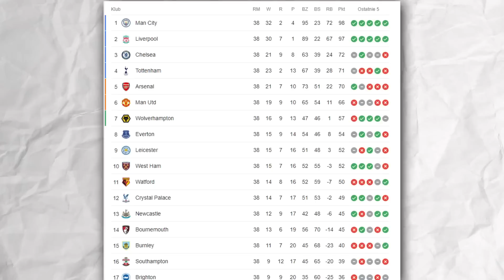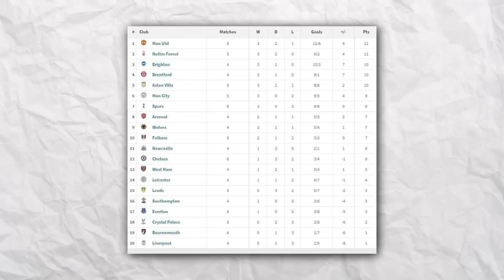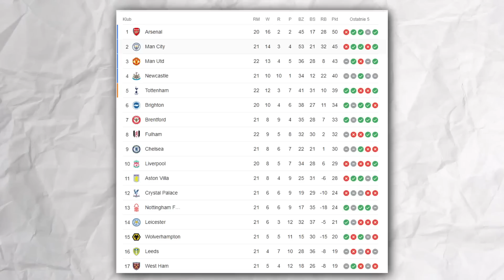KONIEC POTĘGI LIVERPOOLU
00:00-Era Kloppa - Złote lata Liverpoolu
02:05-Budowa potęgi
02:53-Potężny kryzys Liverpoolu - Najgorsi w lidze
04:08-Słaby atak
04:56-Szpital w Liverpoolu - Plaga kontuzji
05:53-Fatalne transfery
06:11-Piłkraze nie mają motywacji?
06:59-Klopp musi odejść? - Klątwa 7 Roku
07:46-Niespodziewany kryzys